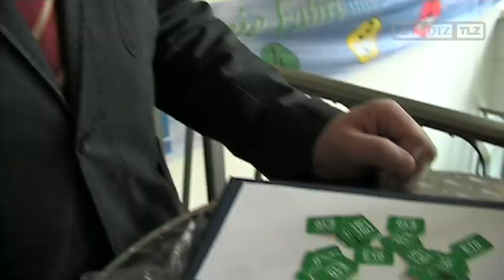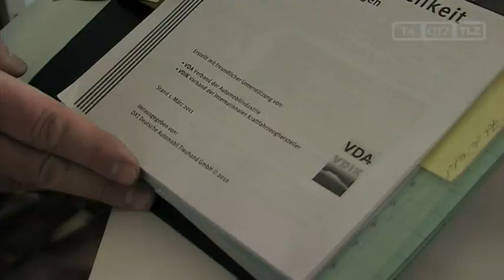19. Geraer Autofrühling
Das frühlingshafte Wetter zog viele Besucher in die Geraer Innenstadt. Dort erlebten sie an zwei Tagen die 19. Auflage des Autofrühlings. Neben den neuesten Modellen der verschiedenen Hersteller wurde auch ein interessantes Rahmenprogramm geboten.